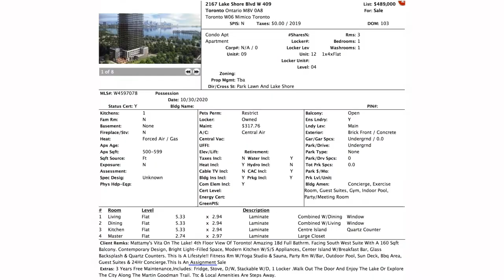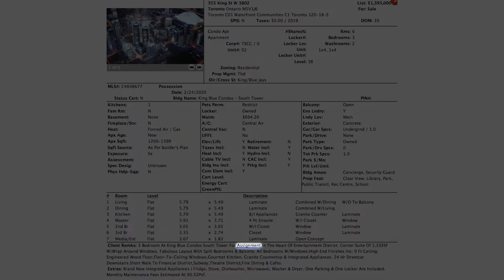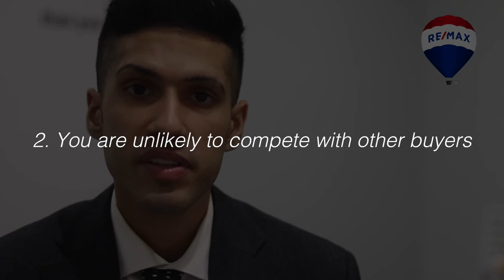How Do ASSIGNMENT Sales Work? Michael Duggal Toronto Real Estate Video Blog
Today I want to touch on an important subject I get asked about quite a bit in today’s market: assignment sales. What is an assignment sale, exactly? An assignment sale is a clause that allows the buyer of the home to sell the property before they take possession of it. Why would a buyer sell a property before they move into it?

📷 CAMERA:
POCKET-SIZED CAMERA VLOGGING:
4K CAMERA (AMAZING CAMERA!):
Lens (Blur The Background Like Many Youtubers Have!):

🎙️ AUDIO:
Microphone (I Use This One):
Microphone Without Boom Stand:

💡 LIGHTING:
LED Lights (Great Value):
Light Diffusers (Makes the light less harsh):

🎉 ACCESSORIES:
Micro SD Card:
Camera Remote:
Camera Stand:

Michael Duggal
eXp Realty Inc.
Toronto, Ontario
MichaelDuggal.com